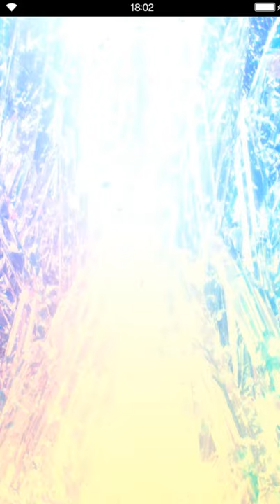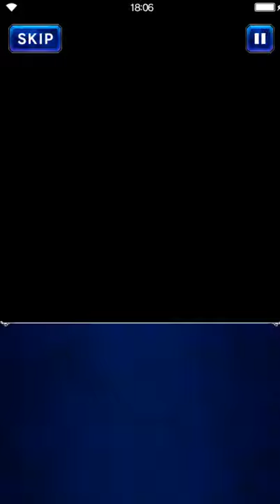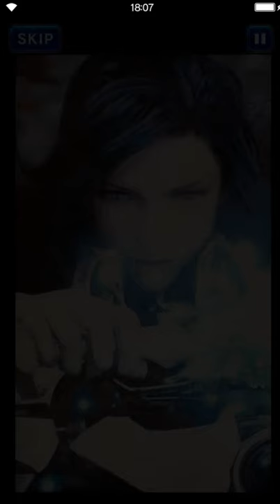Final Fantasy: Brave Exvius - Fundamental Forces 09 Light of Salvation